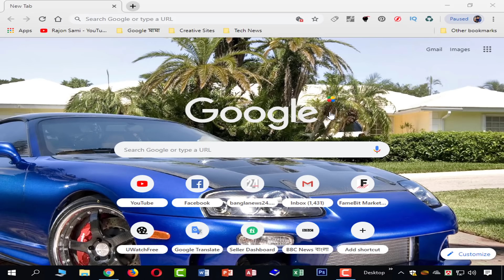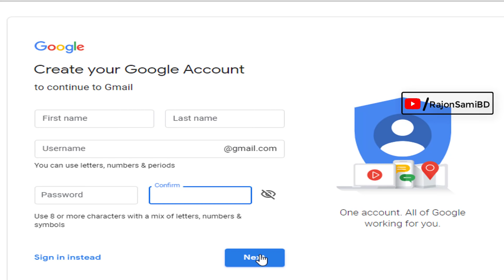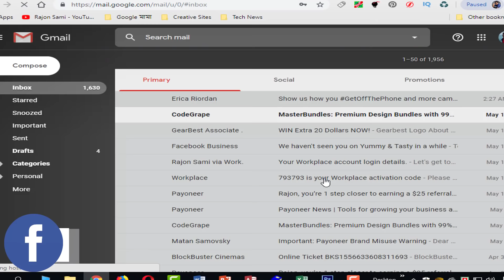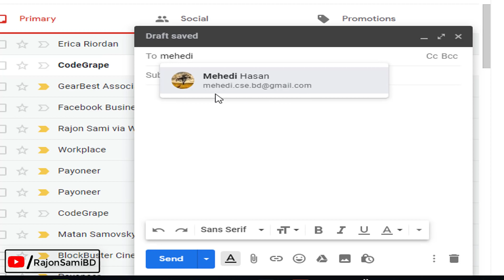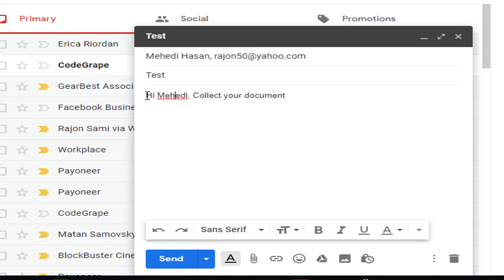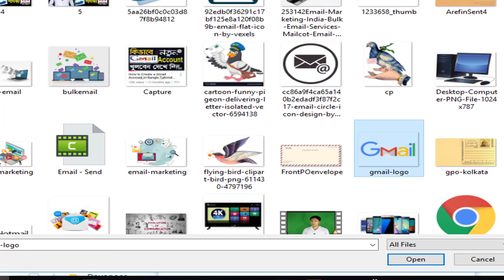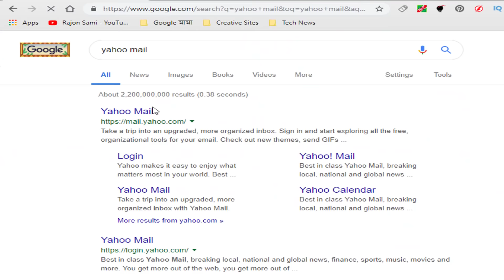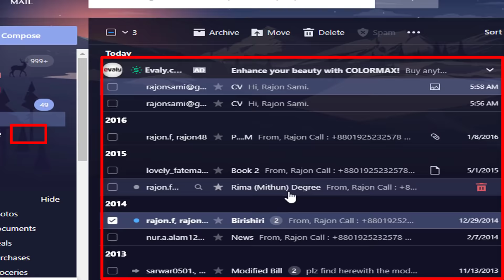How to send an Email Bangla Tutorial | কিভাবে ইমেইল পাঠাবো | Gmail and Yahoo Bangla Tutorial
Electronic Mail (E-Mail) is very important for us. You know how send Email?? kivabe email pathabo? কিভাবে ইমেইল পাঠাবো? Watch this video a learn how to send email on Gmail Bangla tutorial. Yahoo mail Tutorial in Bangla.
How to send Gmail? How to send Yahoo mail.

how to send email from computer, how to send email attachments,
how to send an email on gmail mobile, how do you send an email to a person, how to send an email to someone, how to send an email on yahoo, bangla email writing format, bangla email lekhar niyom, bangla email writing for hsc, kivabe email korbo, how to write email in bengali in gmail, bangla 2nd paper email writing,
email collection bangla tutorial